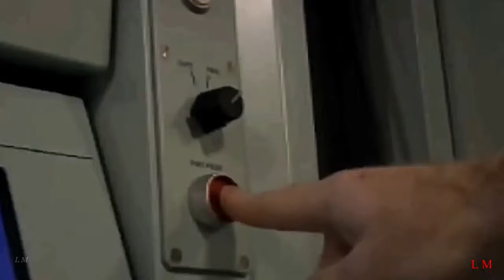Supertramp - Crime of the century (video HD)